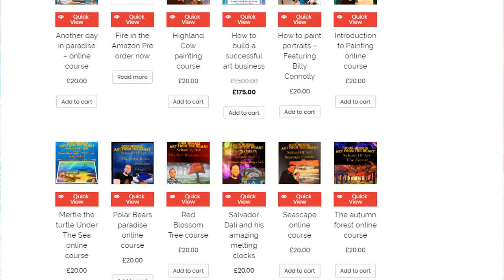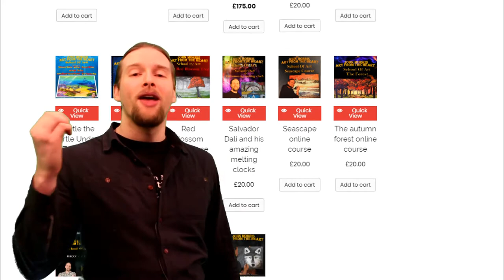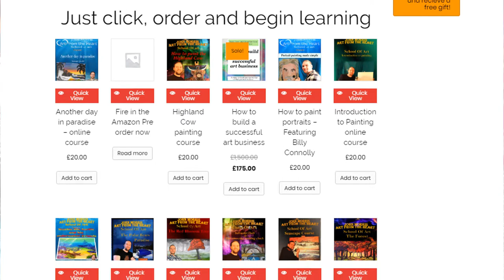How to survive the corona virus -Episode 36 - Art tips with John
In this video I want to talk about how to fill your time should lockdowns occur, Teach you how to survive corona and how to protect yourselves from spreading the virus.
That and so much more on today's show.

Hi there! Outreach art is the perfect art/ art history resource for home school children, community groups and just for learning more about art. Students from all over the world are getting out their paint brushes for the first time and unleashing their creative skills.

Many want to give art a try but never know where to begin. Don't worry we are here to help. With our step by step art courses, our lead artist John Morris teaches students from all walks of life how to paint step by step beautiful art pieces from beginning to end.

If this sounds like something that you would love to try just head to unlock your creative skills.